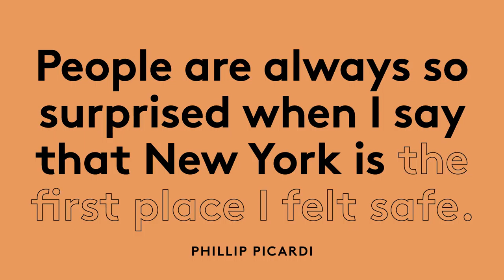Introducing The Barneys Podcast, Season 1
The show that celebrates fashion, style, culture—and most of all, personality.

Fashion and design are so much more than the clothes we wear — it’s the stories that surround them. In this show we’re going to talk to some of the most creative people we know, about why they do what they do, and how they got there. Launching May 2nd!

The Barneys Podcast is produced by Transmitter Media and executive produced by Anna Deutsch.